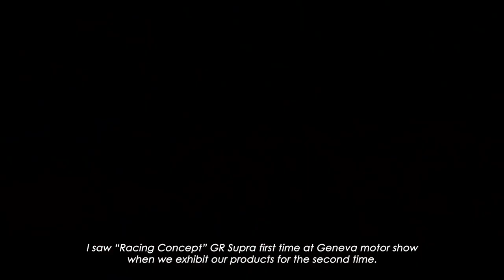LB-WORKS TOYOTA SUPRA (A90) w/ Valvetronic Fi EXHAUST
【World Premiere】
"LB-WORKS Toyota SUPRA" is finally here on the road !!

Liberty Walk is premiering their new LB-WORKS Toyota SUPRA A90 widebody installed with their iconic wide fenders and massive rear wing infusing the stock car with sporty DNA.

Fi EXHAUST full catless valvetronic exhaust with titanium dual tips is paired with the widebody kit to match aggressive looks with a sporty sound.